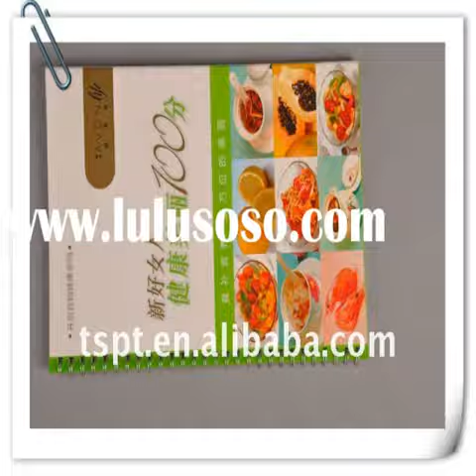avon cosmetics india pvt ltd